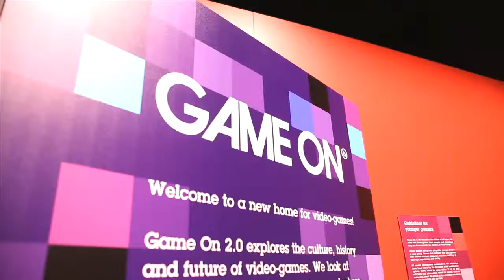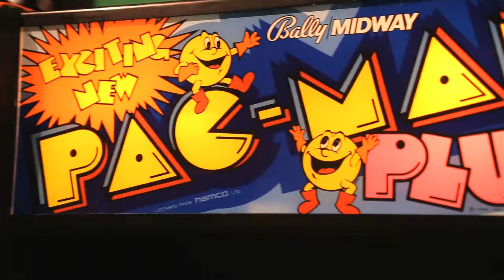Game On 2.0 - Ontario Science Centre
10 years ago the The Barbican Centre in the UK created the Game On -- exploring the vibrant life and culture of video games.  The exhibit began to tour the world and stopped by the Ontario Science Centre in March 2013.  We were commissioned by Narrative PR to create a sizzle reel for the hot new show -- what a cool project!  Production aside, it was a thrill for our crew to experience the 40 year history of video games -- from Pong to Burger Time to classic Ninetendo to Playstation 3 to virtual reality! The lively exhibit was full of colour and excitement and made for a great video.  We also got some fun music from Jeff the World -- who uses old game boys and nintendos to make crazy chip music.